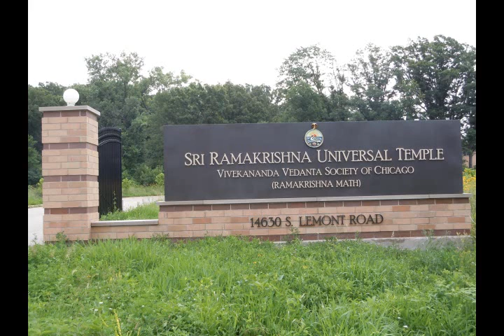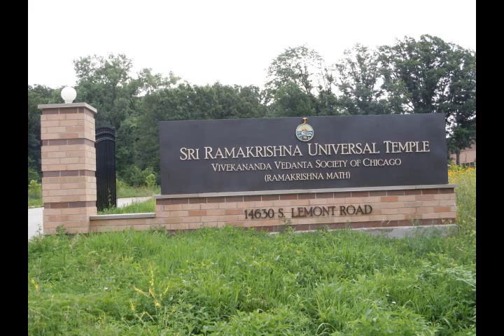Swami Chidananda: Sri Ramakrishna's Way To The Worst Situations Of Modern Times(429)